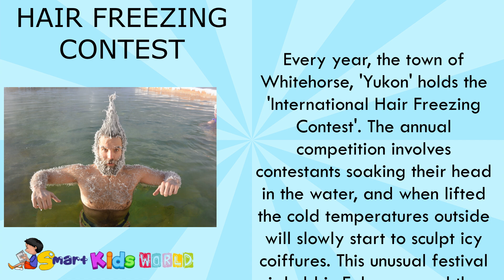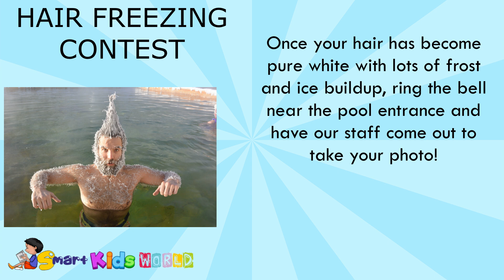Hair freezing contest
An article on Nordic Hot Springs Hair Freezing Contest published in smart kids world newspaper.